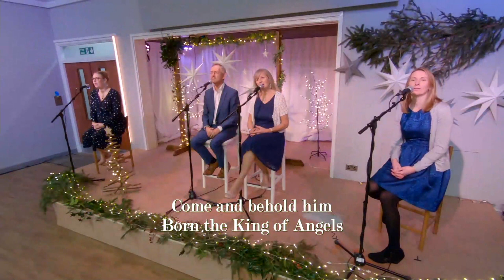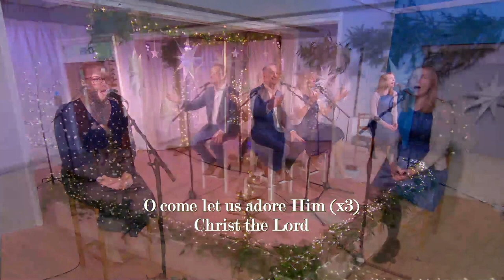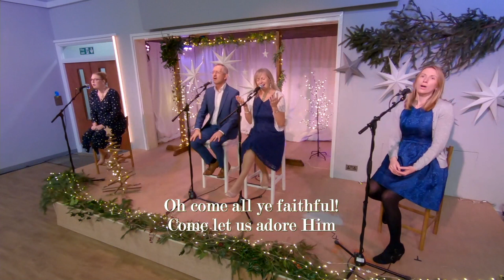O Come All Ye Faithful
Join us in singing 'O Come All Ye Faithful' with our festive carols this Christmas that speak of the amazing truth!

O sing all ye citizens
O glory in the highest

Yeah Lord, we greet Thee
Born this happy morning
Jesus to Thee be all glory

You are the Lord, yeah

We'll praise Your name forever

Christ the Lord
Backing track by Hillsong Music and Resources LLC
Lyrics by John Francis Wade
Sung by Anna Honeysett, Pete & Fran Penberthy, Sarah Bloodworth